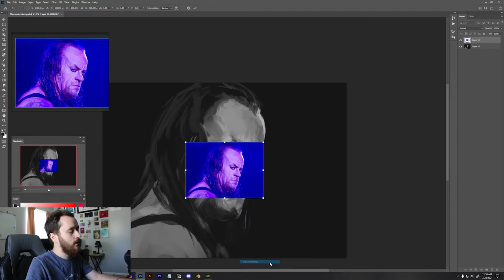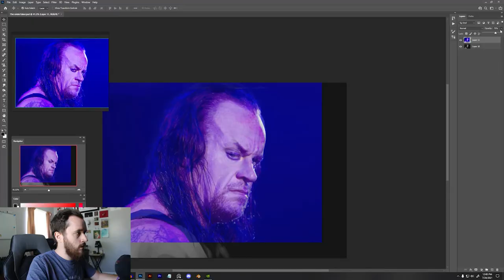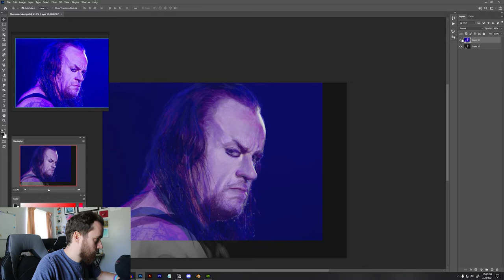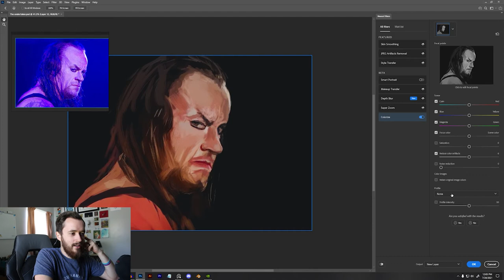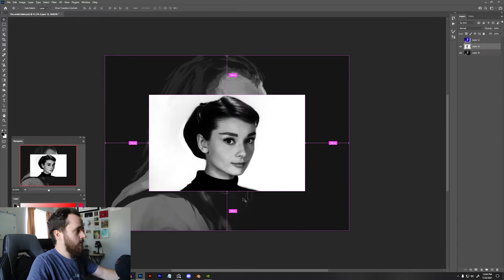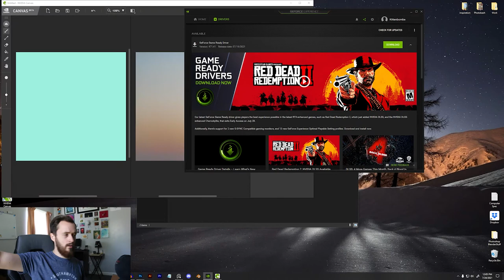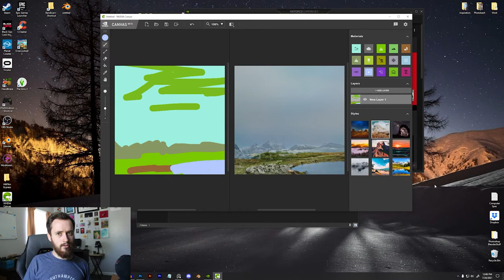The Real Struggles of Being a Digital Artist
Today I will talk about the struggles of a digital artist. Do you ever feel like you need to limit the tools you use in photoshop or procreate? Do you compare your skills with traditional artists? Just because it can't be done traditionally does it mean we shouldn't use it digitally? I thought about these questions as a beginner digital artist and even now as someone that has been painting digitally for 7 years. I think it’s personal for everyone. On one hand I’m completely fine with Photobashing, on the other I don't like to trace. I value the skill set of creating art with just pencil and paper, but I also think you shouldn't limit yourself with the tools you use in photoshop.

I also talk about the new colorize feature and NVidia canvas. Tools like this make me question the value I bring as a digital painter. For me it's about the process. I enjoy the process of creating something with my hands, it doesn't matter how good a computer can create a painting. I still need to make my own version to be fulfilled.

And now some random words to help me get some views (if you aint cheating you aint trying)
speed painting
photobash timelapse
anime art
digital art tutorial
starving artist
art time lapse

Thank's everyone :)